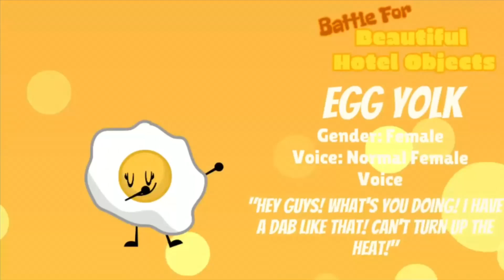My BFBHO Audition! (YES I AM ACCEPTED)